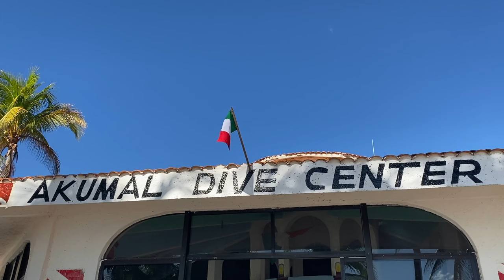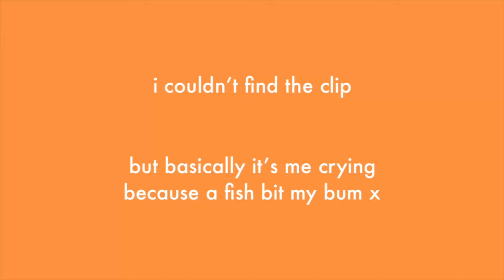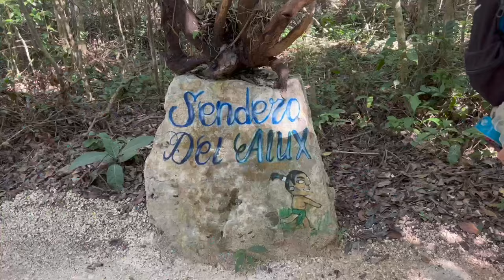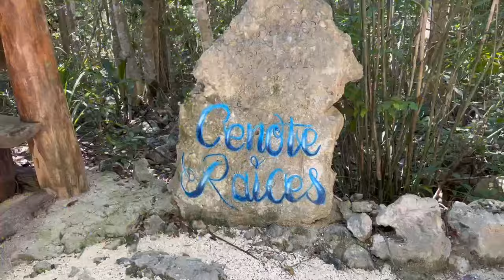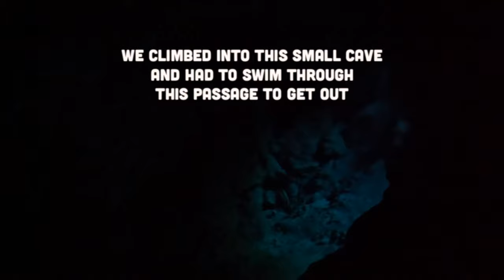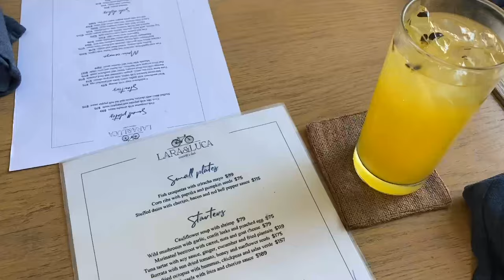Exploring 5 Cenotes and Snorkelling with Turtles in Mexico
I am swimming with turtles (yes I AM SWIMMING WITH TURTLES) in this video guys!

Welcome back to another Mexico Adventure Travel Vlog. Today myself and my boyfriend joined another lovely couple in an adventure of a lifetime. We explored five different cenotes in the jungle between Playa del Carmen and Tulum as well as Snorkelling with some turtles, stingrays etc at Akumal Beach.

The whole excursion can be found on Airbnb Experience at this